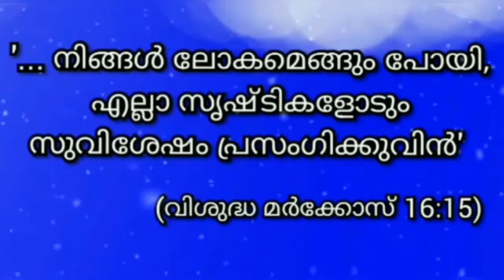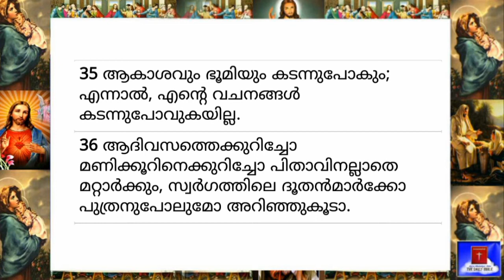15 September 2021-Today's Bible Reading-Malayalam-ബൈബിൾ വാക്യം